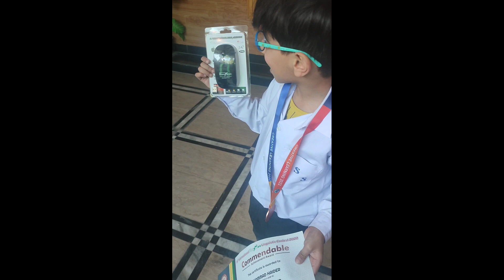IKLC Celebration#winner#medalist firstposition mashallah shortsThe Junior Einstein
The  Junior Einstein